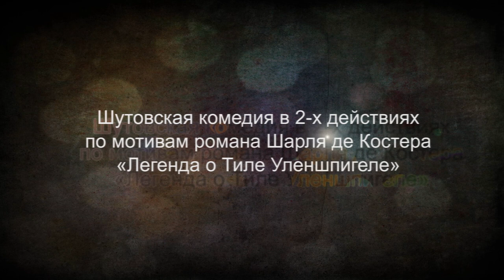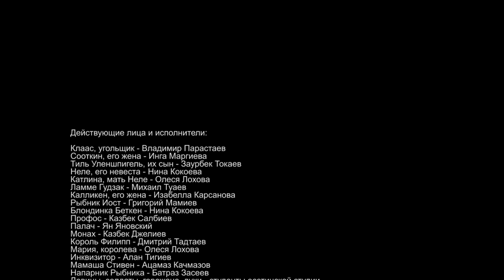"Тиль" часть2 ТИ им.Б.ЩУКИНА- ОСЕТИНСКАЯ СТУДИЯ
"Тиль" часть2
ТИ им.Б.ЩУКИНА- ОСЕТИНСКАЯ СТУДИЯ

Шутовская комедия в 2-х действиях
по мотивам романа Шарля де Костера
«Легенда о Тиле Уленшпигеле»
Музыка Геннадия Гладкова
Стихи Юлия Кима

Григорий Горин
«Тиль

Пьеса Григория Горина «Тиль», написанная по знаменитому роману бельгийского автора Шарля де Костера «Легенда о Тиле Уленшпигеле»,имела оглушительный успех на сцене московского театра «Ленком» в семидесятые годы прошлого столетия.
Нам показалось, что и сегодня текст пьесы звучит остроумно и современно.
Григорий Горин определил жанр произведения как«шутовская комедия». В центре истории -- борьба народного героя Тиля Уленшпигеля - шута и философа - с королём Испании Филиппом II и властью Священной Инквизиции. Спектакль о жизни и смерти, о предательстве и чести, о любви и верности, о вере и неверии. Яркое, озорное и мудрое представление, наполненное песнями Геннадия Гладкова, зрелищными танцами и акробатическими трюками.

Действующие лица и исполнители:

Клаас, угольщик - Владимир Парастаев
Сооткин, его жена - Инга Маргиева
Тиль Уленшпигель, их сын - Заурбек Токаев
Неле, его невеста - Нина Кокоева
Катлина, мать Неле - Олеся Лохова
Ламме Гудзак - Михаил Туаев
Калликен, его жена - Изабелла Карсанова
Рыбник Иост - Григорий Мамиев
Блондинка Беткен - Нина Кокоева
Профос - Казбек Салбиев
Палач - Ян Яновский
Монах - Казбек Джелиев
Король Филипп - Дмитрий Тадтаев
Мария, королева - Олеся Лохова
Инквизитор - Алан Тигиев
Мамаша Стивен - Ацамаз Качмазов
Напарник Рыбника - Батраз Засеев
Девицы, солдаты, горожане, духи - студенты осетинской студии

ФЛАНДРИЯ. XVI век.

Режиссёр-постановщик
Заслуженная артистка РФ, профессор
А.Л.Дубровская ,
Режиссёр-педагог
В.В.Стасюк
29.05.13
Музыкальные руководители
Заслуженный деятель искусств РФ, профессор
Т.Н.Агаева
Доцент
И.К.Мустафина

Балетмейстер - постановщик
Лауреат Государственной премии Республики Башкортостан, профессор
И.Н.Филиппова

Педагог по танцу
А.Цомаева

Аранжировка и запись музыки
В.Жуков

Концертмейстер - репетитор
Л.Корчагина

Художник -- постановщик
А.Г.Белов

Работа с костюмами
С.В.Мирошниченко
Е.С.Мирошниченко

Грим
А.Гудилина